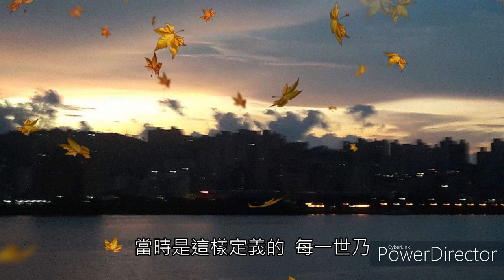每一世在於探索發現各種可能性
詳細內容
請參考
楊春吉老師
初悟網址如下: